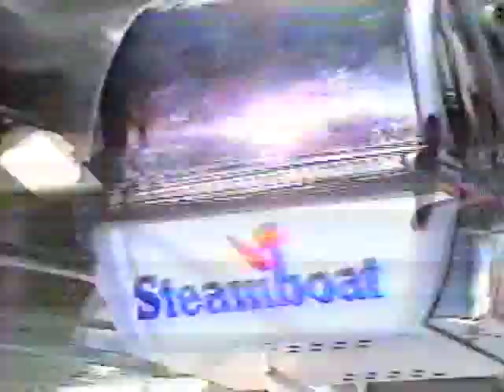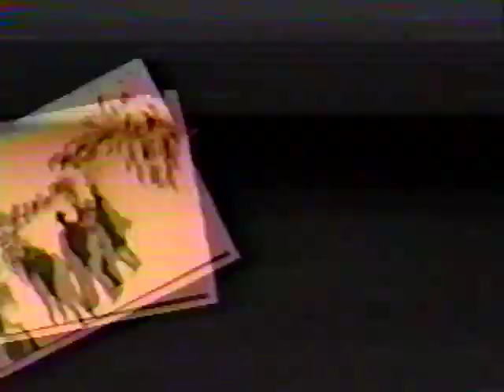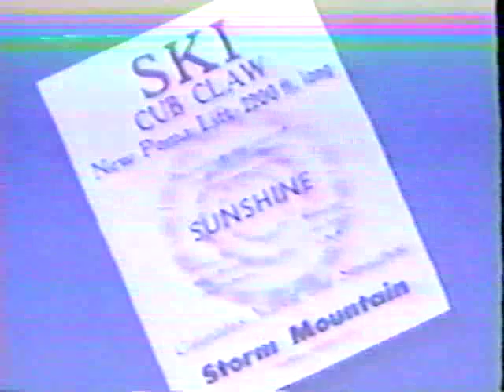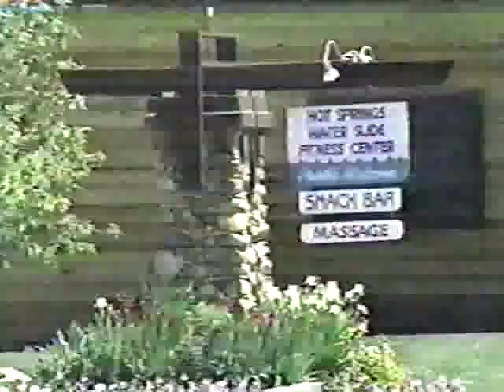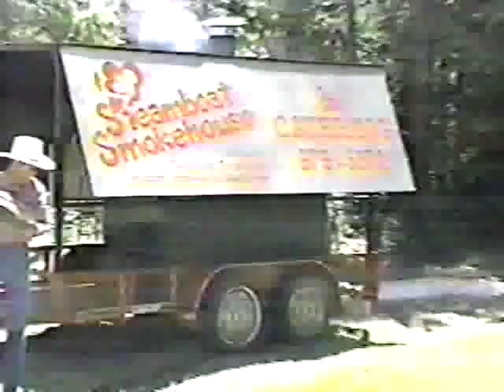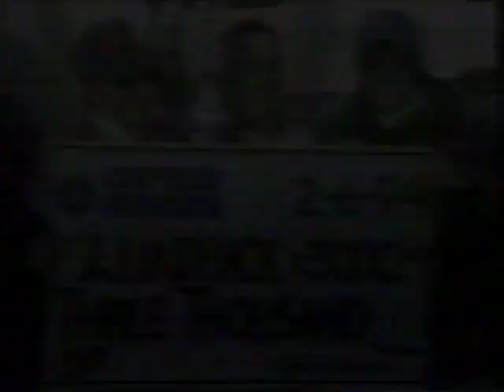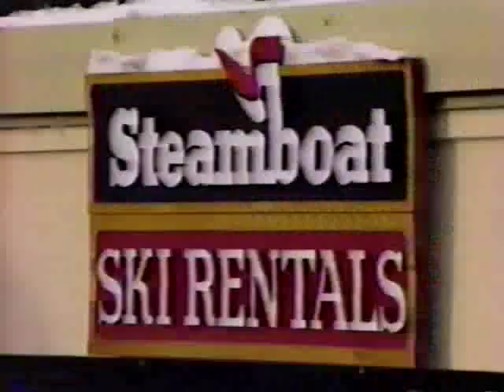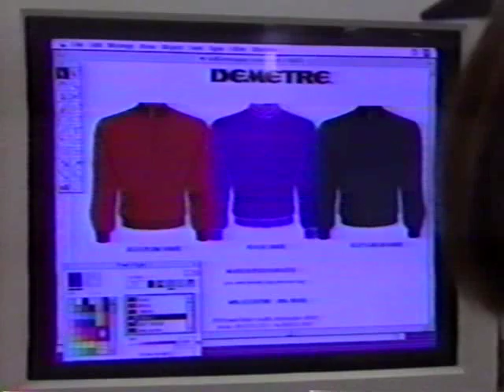Steamboat Springs, Colorado | Early 90's Documentaries/Adverts | VHS RIP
Everything you could want to know about Steamboat Springs, Colorado in its prime. Early 90's documentaries and tourism adverts from across town. Ripped from VHS - quality may be hit or miss in some areas.